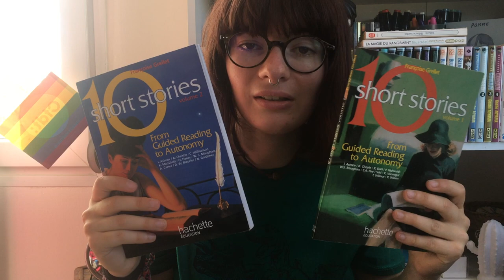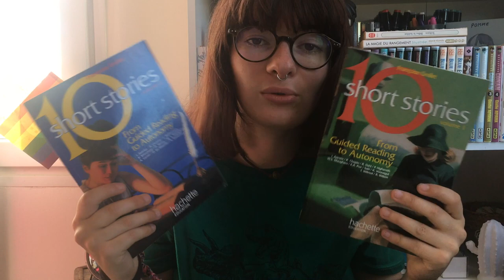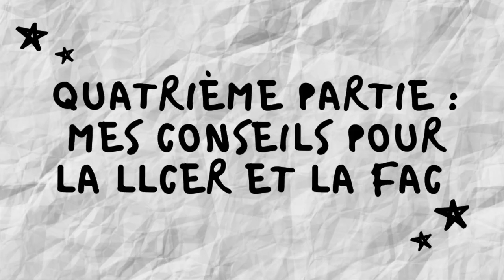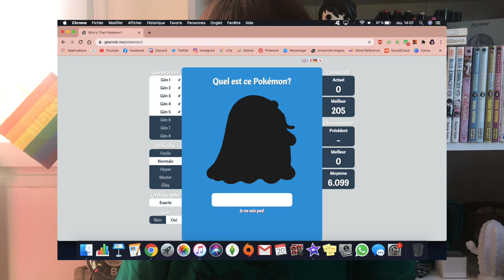J'ai validé ma licence LLCER ! 📚 (bilan, comment c'est la fac, etc.)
/!\ les sous-titres sont disponibles pour cette vidéo /!\

Hello, j'espère que tout le monde va bien ! Voici (enfin, elle en aura mis du temps) ma vidéo bilan de ma licence LLCER anglais, en espérant que ça puisse aider quelques personnes en questionnement par rapport à leur orientation post BAC. J'espère avoir donné le maximum d'informations possible, si vous avez encore des questions n'hésitez pas à les poser en commentaire ! :)

Les time codes (pour pouvoir skipper si une partie vous intéresse plus qu'une autre !) :

00:00 - 01:01 : Intoduction
01:01 - 05:45 : La licence LLCER en général
05:45 - 11:25 : La licence LLCER à Angers
11:25 - 17:11 : Mon parcours dans la LLCER
17:11 - 28:22 : Conseils pour la fac, pour la LLCER et mini F.A.Q
28:22 - 30:39 : Conclusion

Si ça vous intéresse, j'ai fait une semaine de vlog à la fac chaque année !

- je m'appelle Clö et j'ai 21 ans.
- j'ai validé ma licence LLCE anglais et je pars pour un an en L3 Lettres parcours édition communication.
- je filme mes vidéos avec un iPhone 6S, et je monte avec iMovie sur Mac.